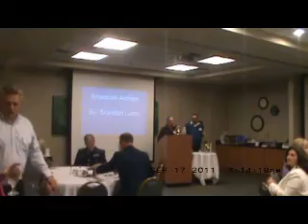presentation of colors 2011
2011 Unimak reunion